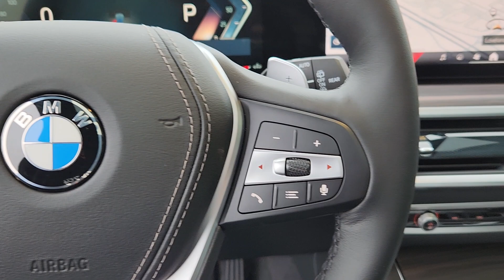2025 BMW X5 xDrive40i CO Loveland, Fort Collins, Longmont, Denver, Greeley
New 2025 BMW X5 xDrive40i available at BMW of Loveland located in 4150 Byrd Drive, Loveland, CO, 80538. Servicing the Loveland, Fort Collins, Longmont, Denver, Greeley area.
Please mention the stock S9W34869 when you contact the dealership for this vehicle.

Picture yourself in the  2025  BMW X5. The BMW X5: The inspired Sports Activity Vehicle® that set the standard for  luxury, utility, safety, and performance.  The following are some of this vehicles highlighted options: Apple Carplay®/Android Auto®, Wireless Charging Station, Keyless Entry, Moonroof, Navigation System, Back-Up Camera, Power Passenger Seat, Heated Mirrors, Satellite Radio, Remote Engine Start. Spacious and refined on the inside. "Don't-mess-with-me" on the outside. Be bold. Drive the X5.